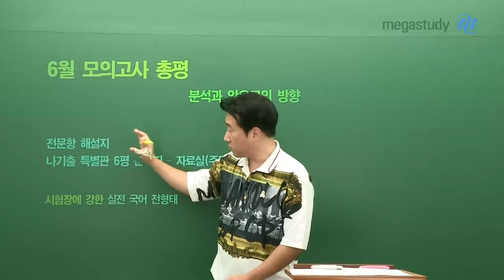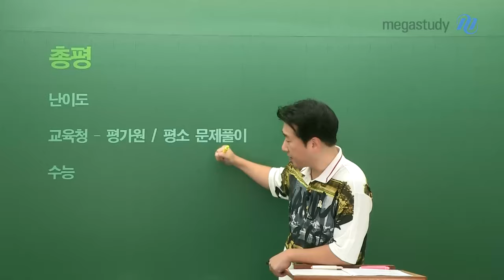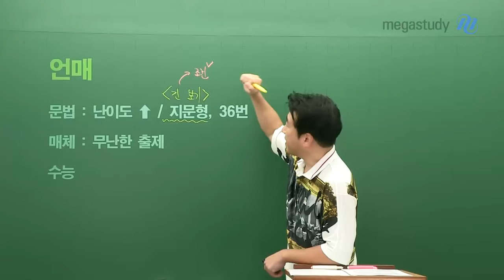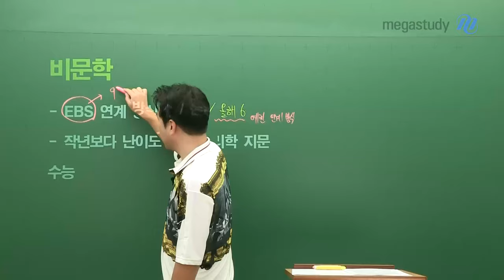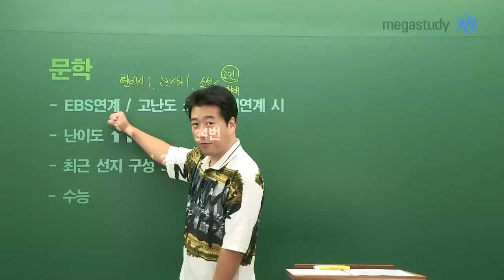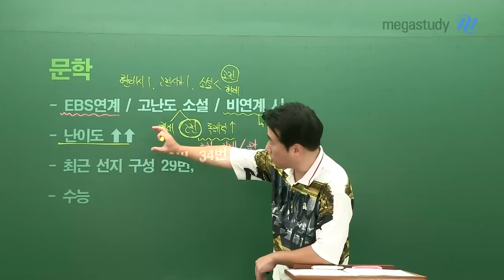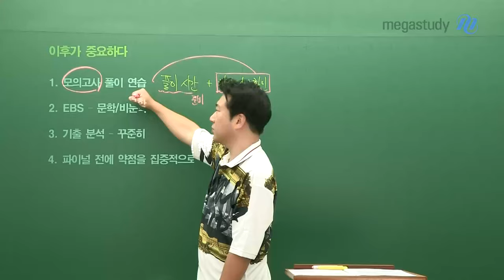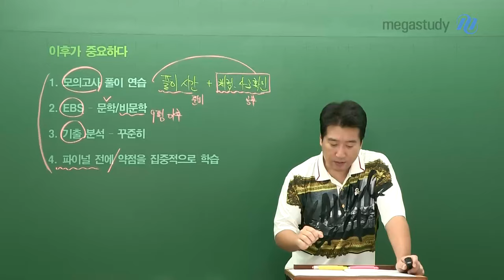[메가스터디] 국어 전형태 쌤 - 6월 모평 총평과 앞으로의 방향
- 만만치  않았다

# 화법과 작문
- 중상 난이도

# 언어와 매체
- 문법: 난이도↑ / 지문형, 36번
- 매체: 무난한 출제

# 비문학
- EBS 연계 : 예전 연계 방식으로 돌아갔다
- 작년보다 난이도↑ / 논리학 지문

# 문학
- EBS 연계 확실한 학습 / 고난도 소설 / 비연계 시
- 난이도↑↑
- 최근 선지 구성 29번, 34번

이후가 중요하다!
1. 모의고사 풀이 연습
2. EBS 연계 대비 - 문학/비문학
3. 기출 분석 - 꾸준히
4. 파이널 전에 약점을 집중적으로 학습!